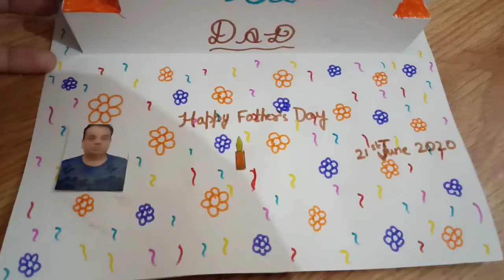Father's Day Card New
I love U card